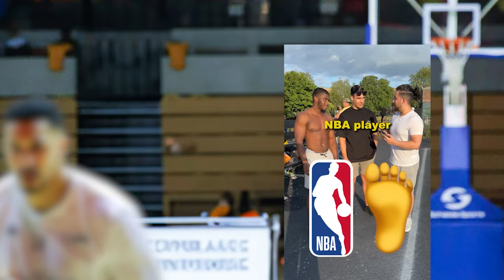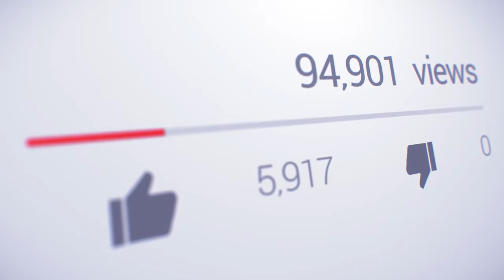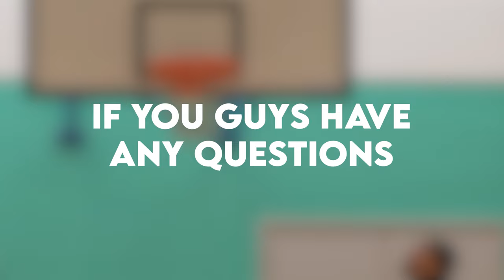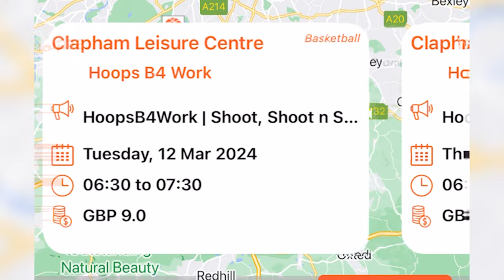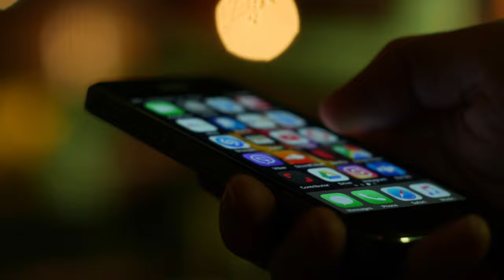HOW TO BECOME AN ELITE HOOPER - EP.1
13 weeks, 13 episodes, 1 goal: to become the best basketball player I can be. Can I do it?

HAVE ANY QUESTIONS OF YOUR OWN? DM THEM TO MY INSTAGRAM